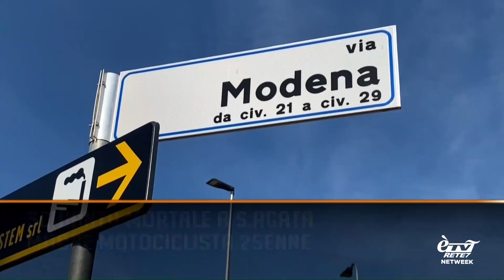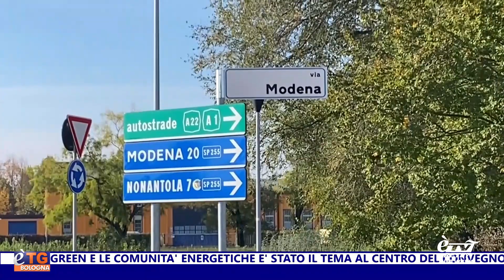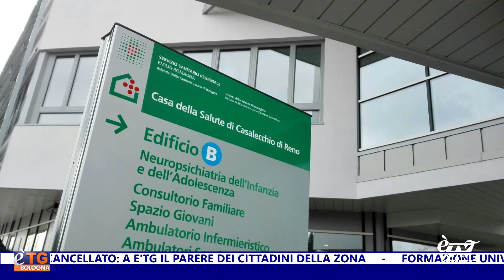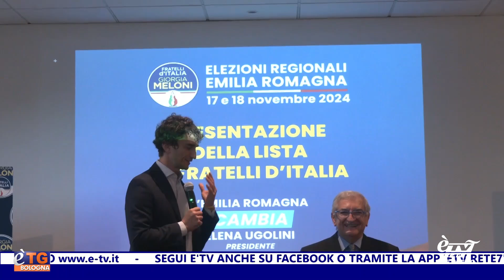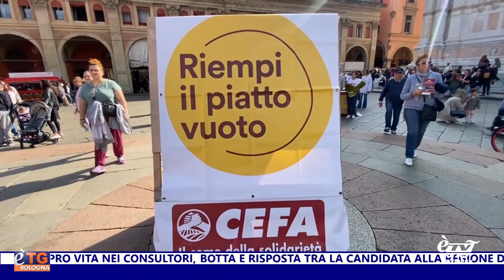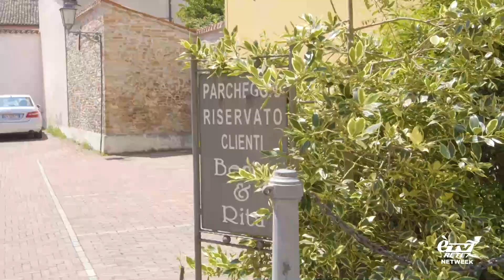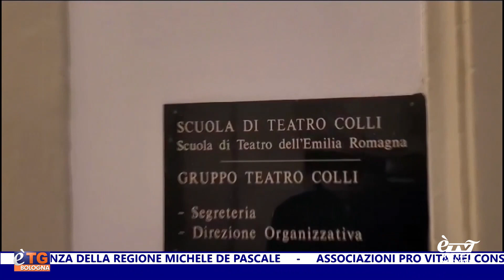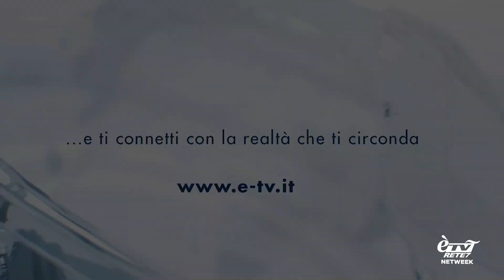E'TG Sera 12/10/2024